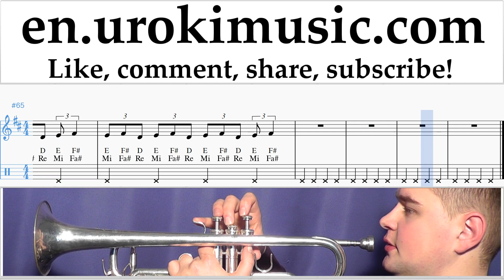Trumpet lessons Ariana Grande - No Tears Left To Cry Sheet Music Tutorial um-ih352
Trumpet lessons Ariana Grande - No Tears Left To Cry Sheet Music Tutorial um-ih352 Please write in the comments, how to make lessons more useful to you?